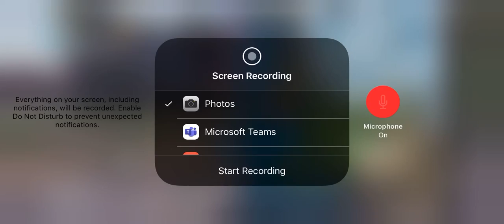8/15/20 On Station 8.0 - Win #7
Killhouse, Dock, Estate, Nuketown, Circus.